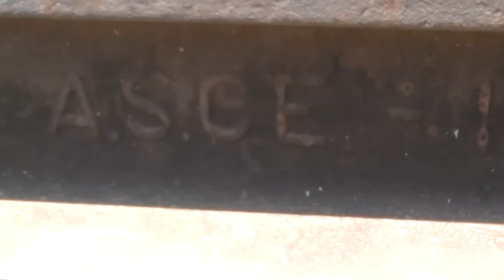Réplica da Estação Ferroviária de Piratuba - SC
Réplica da Estação Ferroviária de Piratuba - SC, filmada na manhã do dia 24 de fevereiro de 2019.